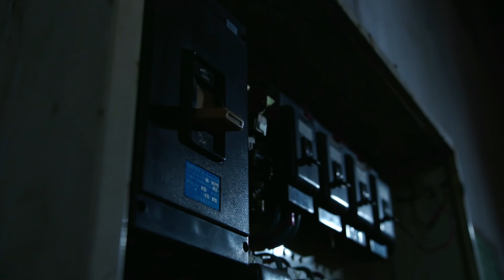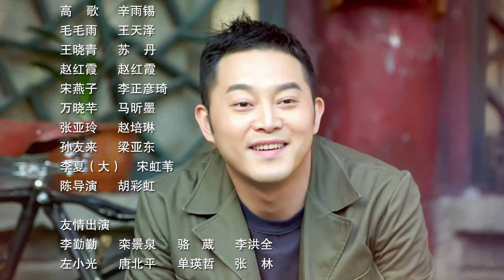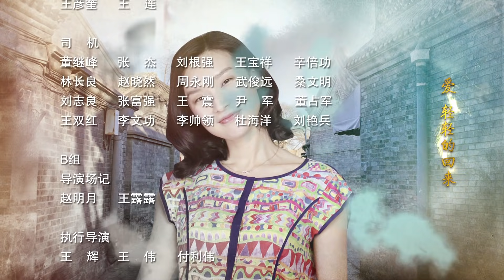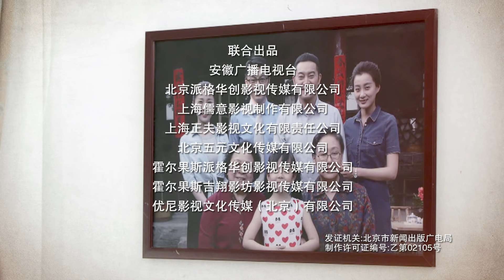【正午陽光 同類出品】平凡歲月 Ordinary Days EP 35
📢《平凡歲月》每周一、三、五 12:00 (GMT+8) 準時播放

🎞 劇情簡介：
李大寶（沙溢飾）是紡織廠的機修工人，十多歲的時候父親去世，留下了姑奶奶、媽媽和兄弟姐妹5個人。他幫媽媽撐起這個家，中學畢業後直接選擇了工作，並成為北京市勞模和廠標兵。張朵朵（徐梵溪飾）是歌舞團的舞蹈演員，在參觀紡織車間時，張朵朵的頭發不慎卷入織機，千鈞一發之際，被李大寶救下。匯報演出時，李大寶不慎撞上正在換衣服的張朵朵的同事，被當做流氓關了起來。張朵朵為了救李大寶，同意與他結婚。由於家庭背景相差懸殊，婚後張朵朵與工人出身的李大寶和住在平房的這一大家子人總是格格不入，同時事業上也迎來了業務水平拔尖的同事高歌（辛雨錫飾）的阻擊自己出演舞劇女一號的夢想，但是李大寶用他淳樸善良的敞亮心胸包容著張朵朵，經過不斷的磨合，一家人也用樸實寬廣的胸襟接納了張朵朵。

該劇講述了縣委書記梅曉歌與同僚團結民眾共建光明縣的故事，展現了基層幹群風貌；
十九大前夕，梅曉歌走馬上任光明縣縣長，與縣委書記呂青山、副書記艾鮮枝等成為同事，此時擺在他們面前的是急需修覆與發展的光明縣，林林總總的難題和麻煩接踵而至。梅曉歌情商高，親和力佳，逐漸和同事打成一片，平衡施政過程里的矛盾；又有破釜沈舟的勇氣，到任後馬不停蹄地走遍了光明縣上百個村子。當選縣委書記後，梅曉歌致力於推動深化改革幹部作風，堅持綠色發展理念，在保護環境的基礎上保障民生，對縣城教育進行優化。在縣委班子的努力之下，終於實現了光明縣脫貧致富、健康發展的治縣理想。年輕幹部也在實踐鍛煉中不斷成長，做好傳承，推倒幹部與群眾之間的無形藩籬，幹群關系煥然一新。

【全集】一雙繡花鞋 A pair of Embroidery Shoes ：
演員請就位，李誠儒已就位年代懸疑經典之作
🔥數樁情殺案引起全城恐慌，聖徒深入迷霧，揭開一場絕密要案